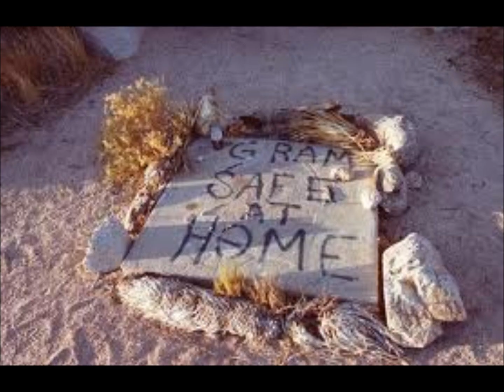Emmylou Harris-Sweet Old World Tribute to Gram Parsons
Emmylou's gorgeous rendition of Lucinda Williams' Sweet Old World, seems as though she is singing to her mentor and probable lover,the late great Gram Parsons,father of alternative country. First gaining recognition, with Lee Hazelwood produced International Submarine Band, Gram joined the Byrds for their switchto country with Sweethearts of the Rodeo album. With the Byrds Chris Hillman,Gram formed the unsuccessful Flying Burrito Brothers,which mixed country with good old fashioned rock and roll. going solo for his last two albums, Gram recorded a gorgeus duet wtih Emmylou, Love Hurts, on the posthumously released Return of the Grievou Angel. Though not a star in his lifetime, Gram has since become a legend and an influence on many musicians.Joining Emmylou on this album are Lucinda and Neil Young on backing vocals, Also gorgeous harmonica solo by Neil.